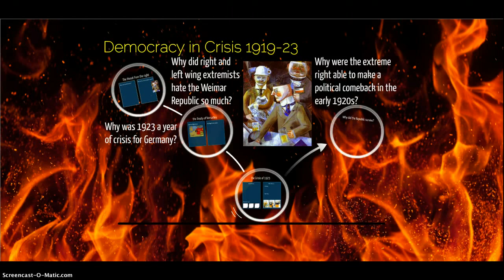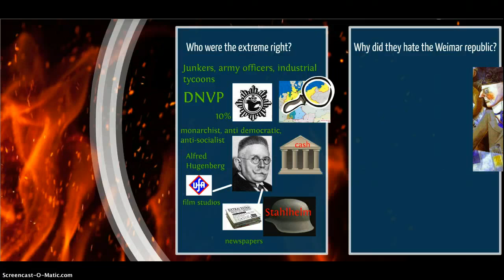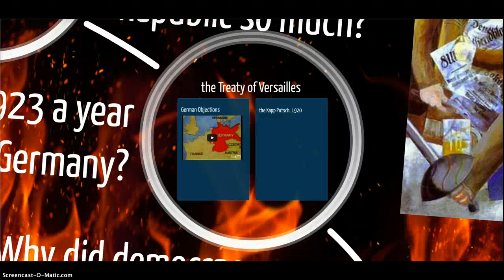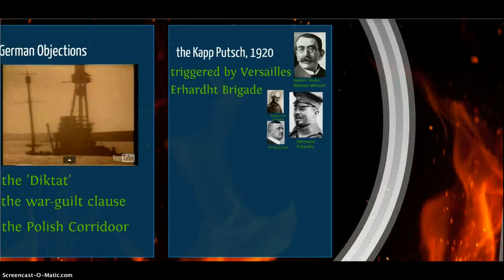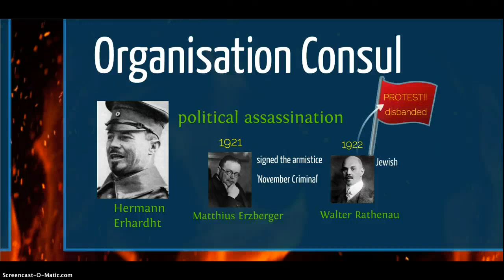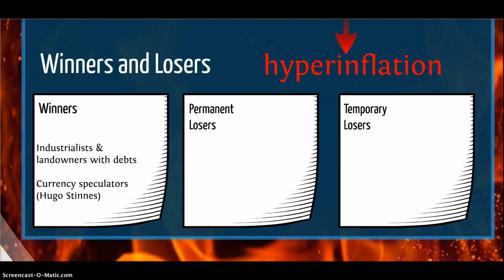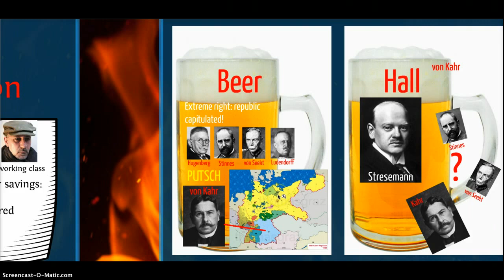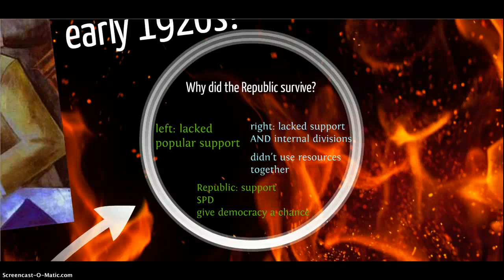AS 1.3 Democracy in Crisis,1919-1923